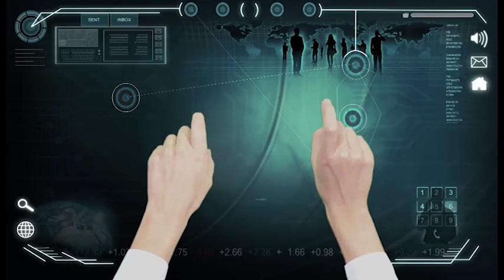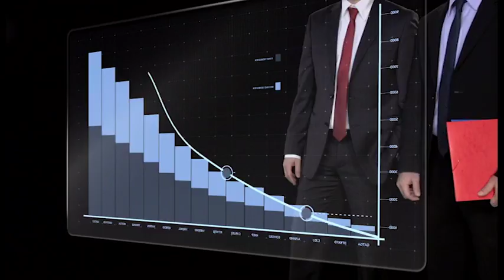Thailand Moving Ahead with Cluster Development (Thai) (3 min)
นโยบายเขตพัฒนาเศรษฐกิจพิเศษในรูปแบบคลัสเตอร์ มีเงื่อนไขสำคัญในการยื่นขอรับการส่งเสริมคือ โครงการลงทุนที่ยื่นขอรับการส่งเสริมจะต้องร่วมมือกับสถาบันการศึกษาหรือสถาบันวิจัย เพื่อจัดทำโครงการ Talent Mobility หรือการพัฒนาบุคลากรด้านวิทยาศาสตร์และเทคโนโลยีไปปฎิบัติงานในภาคอุตสาหกรรม สำหรับคลัสเตอร์เป้าหมาย 8 กลุ่มอุตสาหกรรม ประกอบด้วยกลุ่ม Super Cluster 6 กลุ่ม ได้แก่ (1) ยานยนต์และชิ้นส่วน (2) เครื่องใช้ไฟฟ้า อิเล็กทรอนิกส์ และอุปกรณ์โทรคมนาคม (3) ปิโตรเคมีและเคมีภัณฑ์ที่เป็นมิตรต่อสิ่งแวดล้อม (4) ดิจิทัล (5) Food Innopolis (6) Medical Hub สำหรับคลัสเตอร์เป้าหมายอื่นๆ อีก 2 กลุ่ม ได้แก่ เกษตรแปรรูป และสิ่งทอเครื่องนุ่งห่ม

โครงการที่จะขอรับการส่งเสริมภายใต้นโยบายคลัสเตอร์ จะต้องยื่นขอรับการส่งเสริมภายในสิ้นปี 2559 และจะต้องดำเนินการจริงทั้งการผลิตหรือการให้บริการ ภายในสิ้นปี 2560